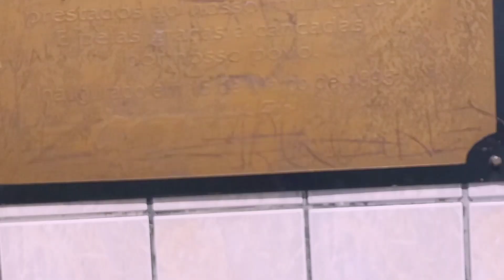Conhecendo o Ponto mais alto de Capoeiras Pernambuco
A cidade de Capoeira está a uma altitude de 888 metros. Sua população estimada em 2009 era de 19.936 habitantes.

✅Deixe o seu link se gosta do vídeo
✅Se escreva também no canal se ainda não for escrito
✅Comente sobre o vídeo oque achou